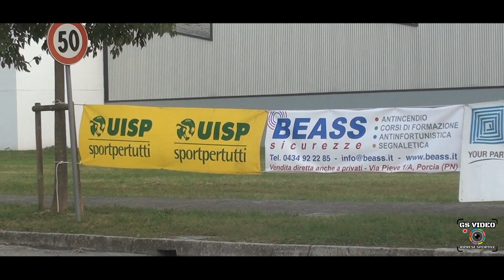17° Formula Driver Città di Prata | Cinzia Nevroni | Peugeot 205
Prata di Pordenone 8 ottobre 2023